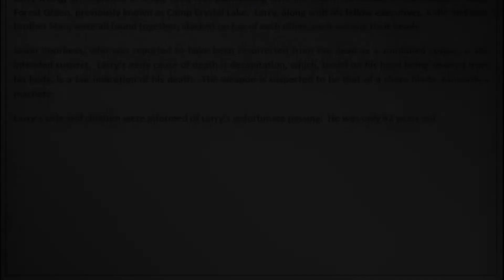Crystal Lake Coroner's Report, Episode 28: Larry Irving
Here is episode 28 of the series "Crystal Lake Coroner's Report".  An interactive, entertaining video that details all of the deaths in the Friday the 13th franchise in the form of reality.

Episode 28 is on Larry Irving from the Friday the 13th Part 6:  Jason Lives film.  Enjoy!